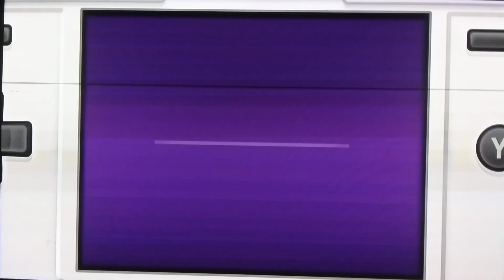Luigi's Mansion 2 HD Gameplay Part #1